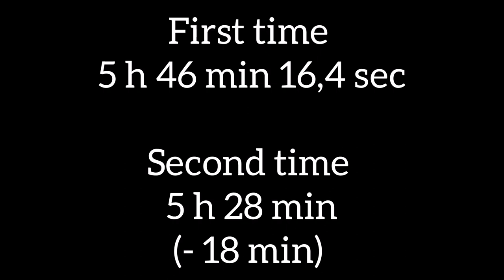Speed puzzling contest BOTYP II (Flora Heart 750 pieces by Galison)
The puzzle:
Flora Heart
750 pieces
Galison